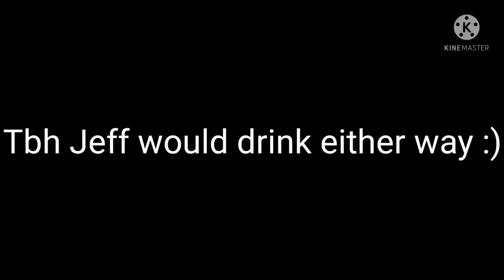⛓️Yes Jeff drinks cause he has little girls that drive him up the FRIGGIN WALL-⛓️ || Creepypasta :)